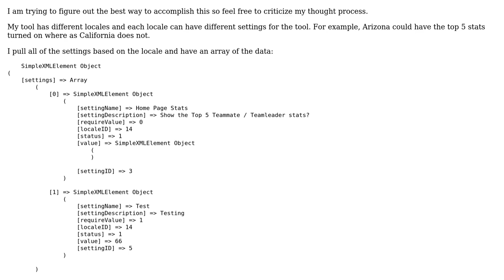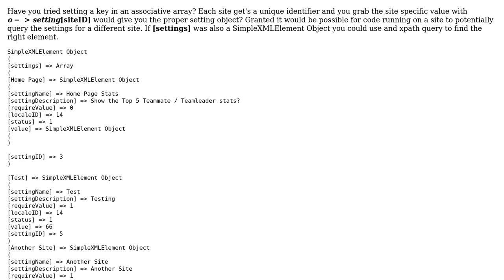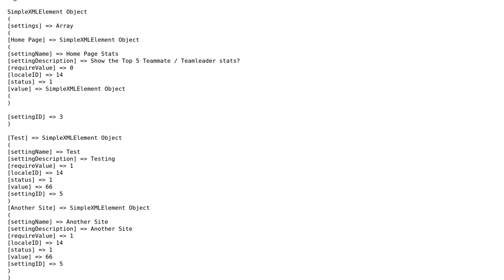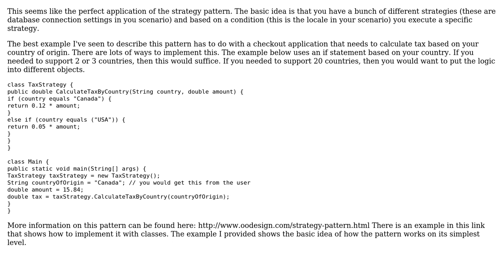Software Engineering: Storing and accessing settings from database query (2 Solutions!!)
Software Engineering: Storing and accessing settings from database query

With thanks & praise to God, and with thanks to the many people who have made this project possible! | Content (except music & images) licensed under CC BY-SA | Music | Images & others | With thanks to user Tyson of the Northwest user SBB user Cameron McKay and the Stack Exchange Network Trademarks are property of their respective owners. You are responsible for your own actions.